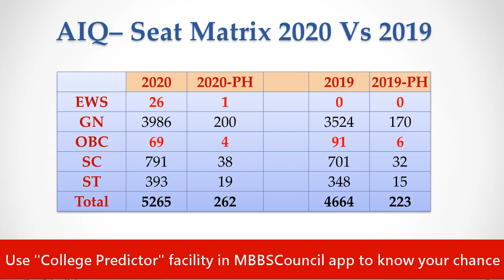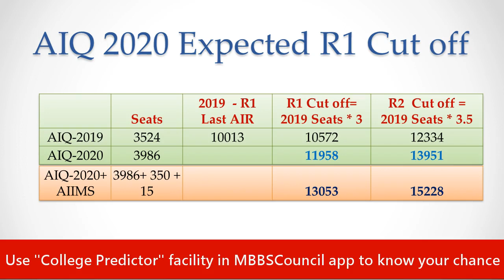Expected NEET 2020 Cutoff AIQ Government Medical College Round-1 - After 2020 Seat Matrix by MCC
In this video, I am going to talk to talk about expected NEET 2020 Round 1 cut off for All India Quota Government medical Colleges.

MCC has released seat matrix for Round-1 All india Quota Counselling. All India Quota counselling is conducted by medical counselling committe for 15% all india quota seats in 238 govt medical colleges. The total seats for 2020 mbbs admission is 5527. an increase of 640 mbbs seats compared to last year. Setting aside PH seats, 600 seats got added. There are very few seats for OBC and EWS category, as this reservation is currently applicable only for central govt run institutions.

For unreserved category, there is an increase of 462 seats this year. This will reduce the cut off for unreserved category.. for other categories, sc as well as st, the cut off will marginally reduce for this year.

During 2019 Round 1 counselling, it took till All India rank 10013 to fill 3524 unreserved mbbs seats. which means three times the number of seats.  The round-2 cut off during 2019 was close to 12500 which is again 3.5 times the number of mbbs seats.

As per mcc seat matrix for AIQ release by mcc for 2020, we know that 3986 seats are available for unreserved category. Apart from this, 350 seats will be added under unreserved category from 4 newly added AIIMS. Also 49 seats are added to JIPMER in which atleast 10 to 15 seats will be available for All India Quota. so adding all that, we get 4250 unreserved seats for 2020..

Multiplying that by 3 we get 13000. so if your all india rank if less than 13000, you have chance to get government medical college through all india quota in round-1 mcc counselling.

neet 2020 govt cut off,
expected 2020 neet cut off,
expected cut off neet 2020 for government colleges,
neet 2020 cut off for government colleges,
expected cutoff for neet 2020,
neet 2020 expected cutoff,
govt college cut off marks 2020,
aiq cut off marks 2020 neet,
aiq 2019 cut off,
NEET cut off 2020 for all india quota

NEET 2020 Expected AIIMS Cut off - AIIMS Delhi and Other 15 AIIMS Based on Last Year 2019 AIR Cutoff